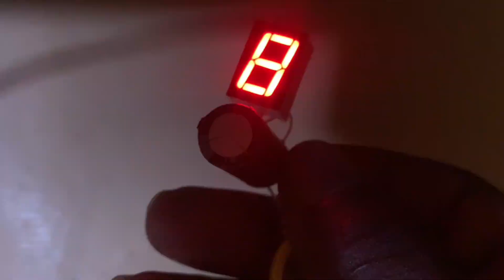My first YouTube video 🤦🏻‍♂️🤦🏻‍♂️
How to identify 7 segment LED polarity